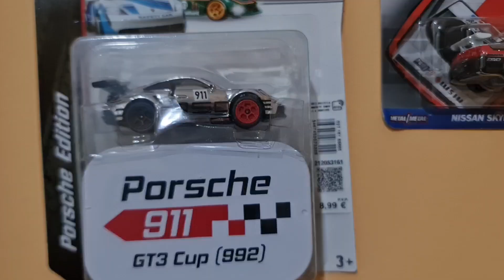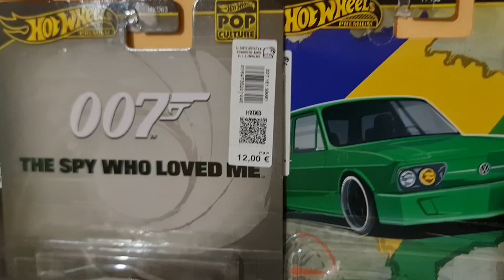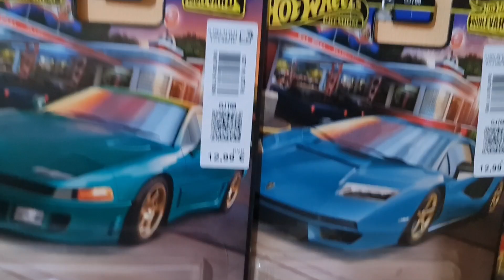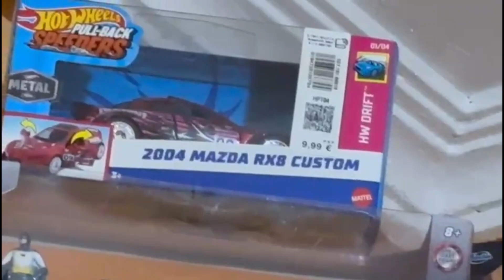Personal collections of hunting hotwheels die cast 2024